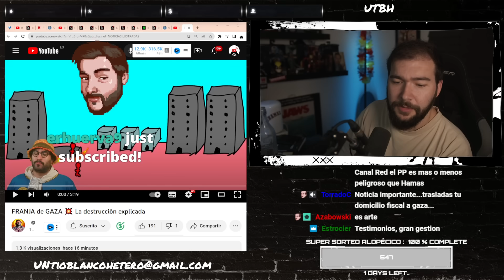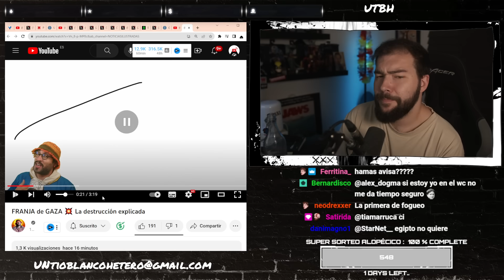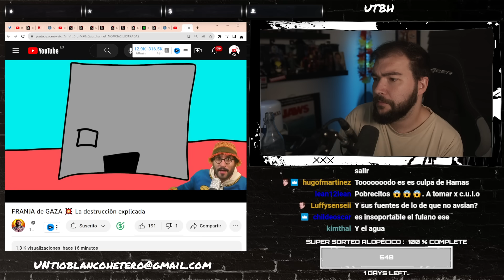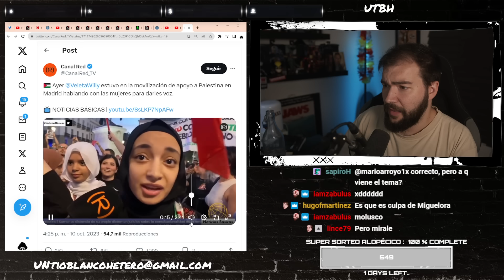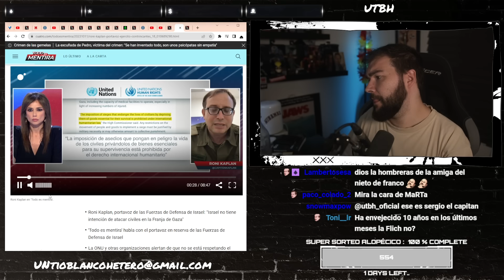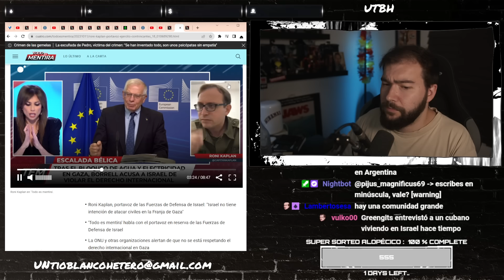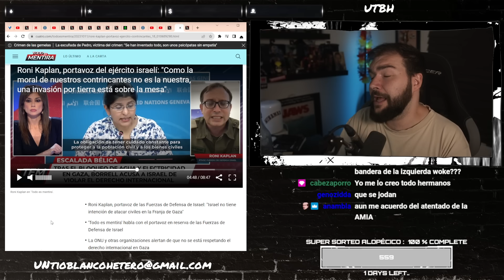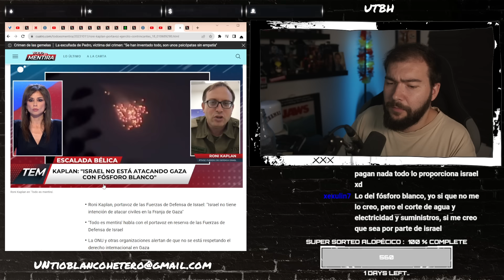¿QUÉ ESTÁ PASANDO en la FRANJA de GAZA? | UTBED